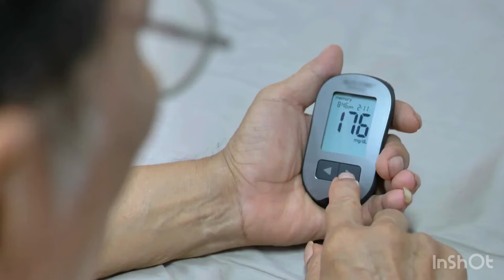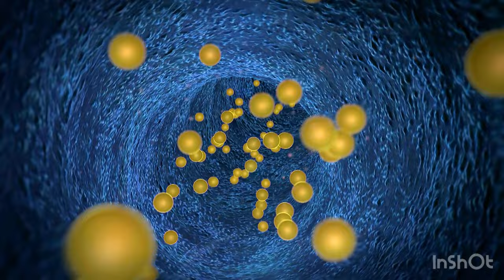SUGAR DEFENDER 24 REVIEWS ((🚨BIG WARNING🚨)) Sugar Defender Supplement- Blood Sugar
🌿 Introducing Sugar Defender Tincture: An Innovative Solution
Sugar Defender Tincture stands out as a pioneering supplement crafted to elevate energy levels, regulate blood sugar, and aid in weight management. Carefully formulated with a blend of 24 natural ingredients, each selected for its synergistic properties, this supplement targets the root causes of blood sugar fluctuations. Designed to cater to individuals of all ages and body types seeking to optimize their health, Sugar Defender Tincture offers a holistic approach to well-being.

Developed by Jeffrey Mitchell, Sugar Defender Tincture embodies a commitment to creating a natural remedy for maintaining balanced blood sugar levels. Presented in liquid form for convenient administration via a dropper, each 60 ml (2 fl. oz) bottle provides a month's supply, manufactured in compliance with US FDA and GMP standards. Employing cutting-edge technology and adhering to rigorous quality control measures, the production process ensures the absence of GMOs, stimulants, addictive substances, or any harmful additives, prioritizing consumer safety.

Sugar Defender Tincture 24 is the culmination of extensive research, taking into account various lifestyle factors and dietary choices influencing blood sugar levels. Enriched with natural ingredients known for their positive effects on blood sugar regulation, weight management, and overall health, the supplement is free from artificial or detrimental additives, reflecting its superior quality. Produced in an FDA-approved facility with adherence to good manufacturing practices, Sugar Defender Tincture 24 offers simplicity in usage with its liquid formulation and dropper delivery mechanism. The product's website specifies that each bottle is intended to last for a 30-day period.

🌿 Key Ingredients of Sugar Defender Tincture:
This revolutionary supplement boasts a potent blend of ingredients aimed at reducing blood sugar levels, enhancing insulin sensitivity, and promoting overall well-being. By addressing these aspects, Sugar Defender Tincture aids in alleviating feelings of fatigue, confusion, mood swings, and facilitates weight loss, particularly targeting stubborn fat deposits.
Comprising 24 natural ingredients that synergistically complement each other, here are the primary constituents of Sugar Defender Tincture:
Eleuthero (Siberian Ginseng): A traditional medicinal plant known for its stress-relieving properties, Eleuthero enhances insulin sensitivity and reduces inflammation, thereby aiding in blood sugar regulation.
Gymnema Sylvestre: Hailing from India and Africa, Gymnema Sylvestre is renowned in Ayurvedic medicine for its ability to control sugar cravings by inhibiting sweet taste receptors, consequently curbing sugar consumption.
African Mango (Bush Mango): This African tree extract is not only utilized for weight loss but also contributes to blood sugar and cholesterol management.

Coleus Forskohlii: Derived from India, Coleus Forskohlii contains forskolin, which boosts the breakdown of stored fat, facilitating weight loss.
Chromium: A vital mineral that enhances carbohydrate metabolism and improves insulin function, thereby promoting stable blood sugar levels.
Maca Root: Originating from Peru, Maca Root uplifts mood, reduces fatigue, and combats inflammation, consequently supporting blood sugar regulation.

Guarana: Native to Brazil, Guarana seeds contain natural caffeine that provides sustained energy without causing jitteriness. Additionally, Guarana enhances focus, alertness, and concentration, thereby aiding in blood sugar management.

By harnessing the power of these natural ingredients, Sugar Defender Tincture offers a comprehensive solution for individuals seeking to maintain optimal blood sugar levels and achieve holistic wellness.
Key Moments in my Sugar Defender Review :
00:01 - Sugar Defender Review
00:30 - Sugar Defender Official Website
00:55 - What is Sugar Defender?
00:58 - Sugar Defender Amazon?
01:01- Sugar Defender 24
01:10 - Does Sugar Defender Work?
01:30 - Sugar Defender Ingredients
01:45 - Sugar Defender Guarantee
01:55 - Sugar Defender Benefits
01:58 - Sugar Defender Reviews and complaints
02:10 - Sugar Defender Review Conclusion